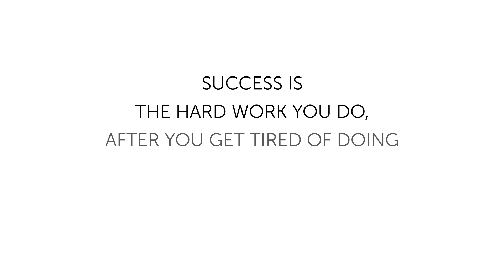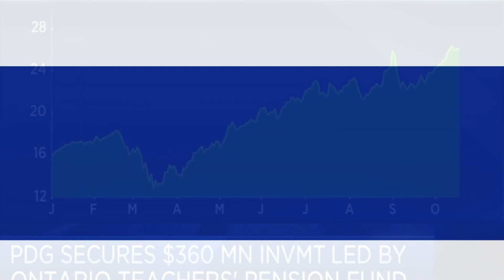26FIVE | A Look Back on 2020